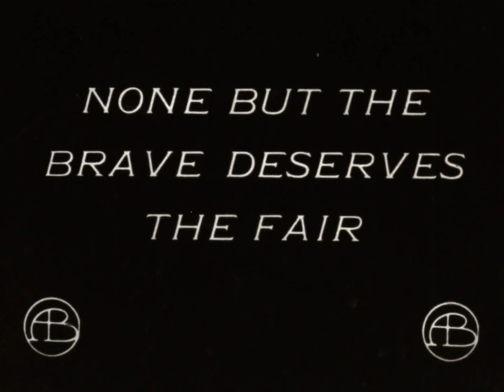The Gibson goddess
"An attractive young lady at a beach resort draws unwanted attention from a group of unruly young men, so she disguises herself with a long beach coat and plenty of padding. Not recognizing the beauty they had seen earlier, the young men jeer and tease her, all except for a plain-looking sailor, who likes her despite her large size. In the final scene, she is restored to her normal size, promenading on the arm of the young sailor."

Bitzer, G. W., Leonard, M., Bruce, K., Johnson, A. V., Kirkwood, J., Nichols, G. [...] Paper Print Collection. (1909) The Gibson goddess. Griffith, D. W., dir United States: Biograph. [Video] Retrieved from the Library of Congress,